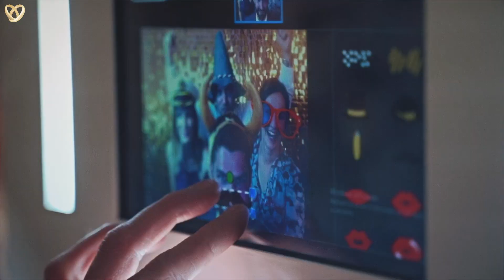Trauredner für Ihre wunderschöne Freie Trauung und Hochzeit in Schortens ❤️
⭐ Suchen Sie einen Trauredner in Schortens, dann sind Sie bei uns genau richtig:

Unsere Trauredner werden sehr gerne für Sie folgende Leistungen anbieten:
⭐ Herzliches Hosting
⭐ Professionelle Hochzeitskoordination
⭐ Stimmungsvolle MC-Moderation

Hochzeitsagentur:
„Alexshow - just love“